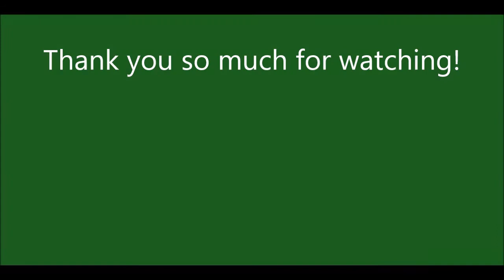Alternate Future of the World Chapter One: ‘Russian’ Into Trouble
Welcome to the first chapter of the new Alternate Future of the World series!

Russia continues to exercise their authority over their neighbors, a third New Caledonian independence referendum occurs, and a border dispute could end up disrupting South America's peaceful nature.